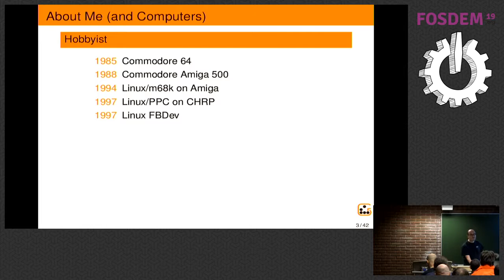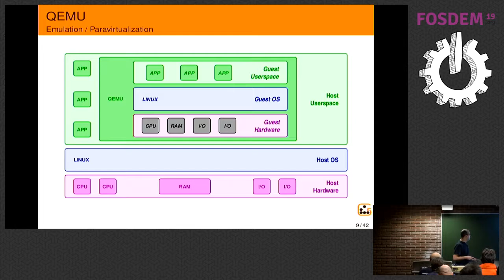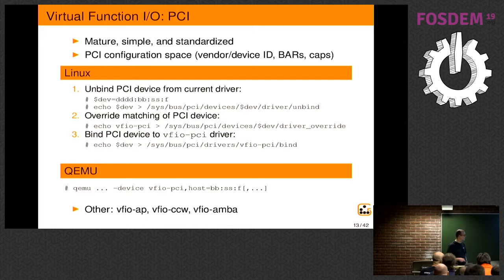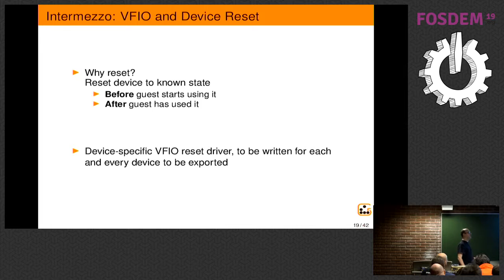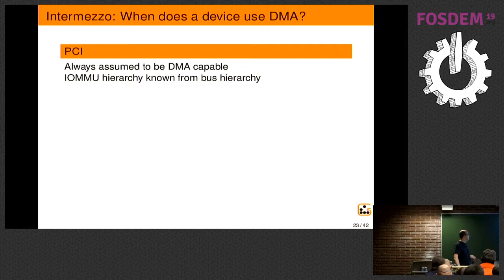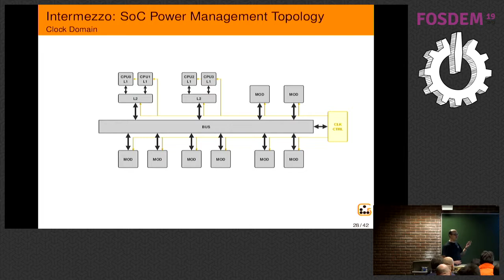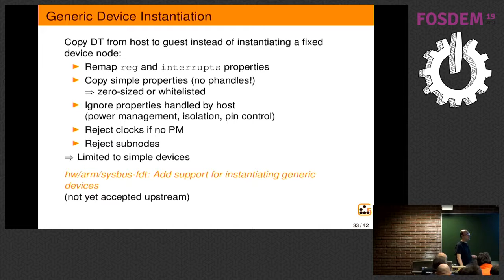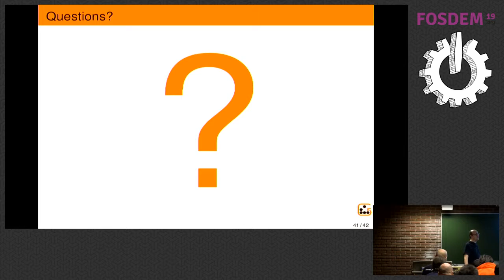Getting To Blinky: Virt Edition Making device pass-through work on embedded ARM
by Geert Uytterhoeven

Virtualization, including safe pass-through guest access to devices, is a well-known and mature technology on servers.  With the increasing complexity and abilities of SoCs, virtualization is gaining importance on embedded systems, too.
In this presentation, Geert will explore virtualization and device pass-through (VFIO) using QEMU and KVM on a Device Tree-based embedded ARM system, pursuing the holy grail of embedded developers: the ability to blink a connected LED.
While seemingly too trivial and inapplicable, Geert will show how relevant such a contrived example is to more complex real-world uses of device pass-through.
He will talk about the obstacles he encountered, and how they were overcome, enabling the use of device pass-through for real on-SoC devices using DMA.
Finally, Geert will discuss when to use device pass-through, and when other virtualization techniques offer a better solution. In this presentation, embedded developers will get a grasp of virtualization, and can expect a hands-on report of getting device pass-through working on DT-based systems, enabling them to accelerate implementing virtualization in their own projects and products.
Understanding the differences between traditional PCI-based servers, and relatively new embedded systems with DT, will help software developers improve support for device pass-through, in both Linux and virtualization environments like QEMU/KVM.
Hardware (SoC and board) designers will learn about the impact of their design decisions on virtualization, and what to take into account to allow efficient virtualization of hardware devices.